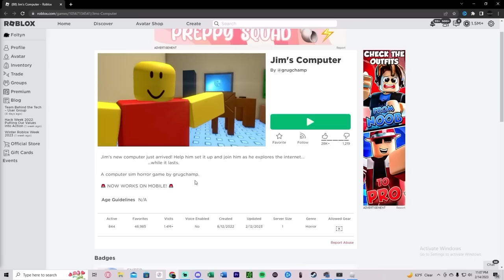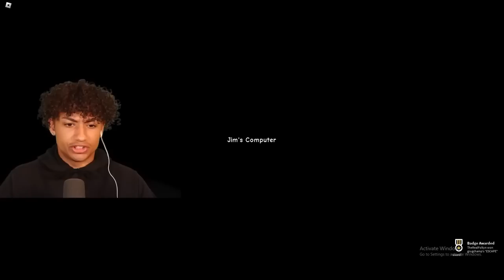Foltyn Got SCARED... 😨